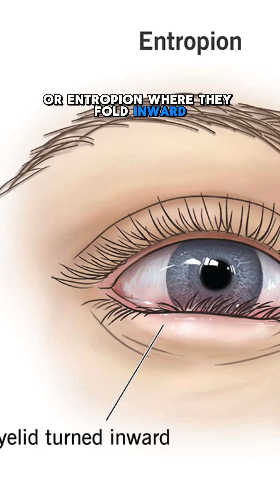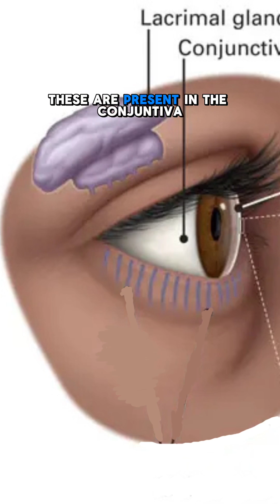Are you treating dry eye correctly?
There are two types of dry eye with vastly different underlying causes. They are evaporative dry eye and aqueous deficient dry eye. A proper diagnosis of which type of dry eye is present will greatly change the treatment plan. It is also possible for one type of dry eye to lead to the other AND to have both types of dry eye. Learn the specifics of your case to ensure the best outcome.